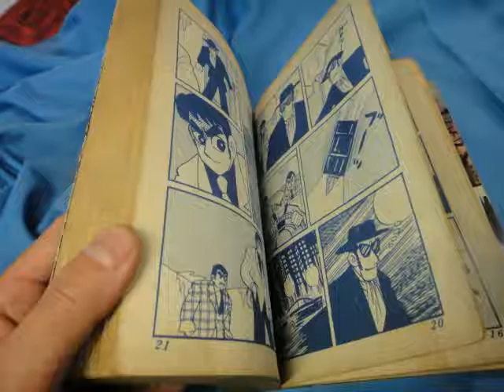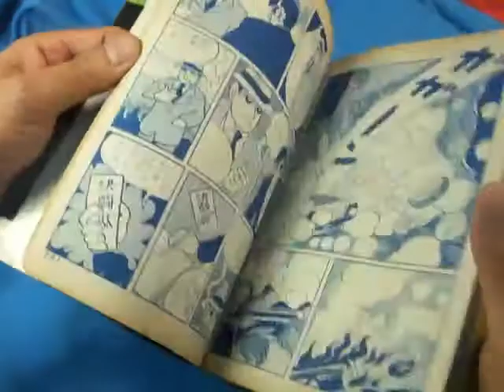昭和 貸本漫画 増刊ゼロ・・・広場 1号 文洋社版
インターネット・オークション等の商品紹介用画像の掲載のための複製（著作権法第47条の2）